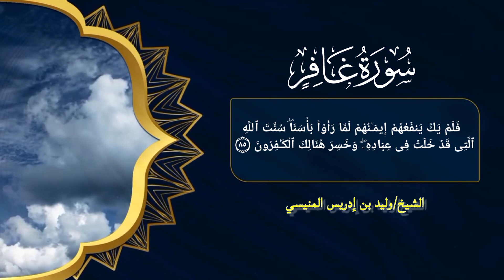سورة غافر كاملة للشيخ د وليد بن إدريس المنيسي